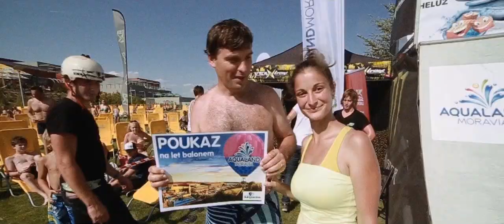Aqualand Moravia - největší zábava pod sluncem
1. narozeniny Aqualandu Moravia - největšího a nejmodernějšího aquaparku v ČR - přijďte si pro svou porci zábavy i Vy!

20 tobogánů, 12 bazénů, 24 saun a procedur
pouze 20 minut jízdy jižně od Brna

BMX show, překonání českého rekordu v co nejvíce lidech cvičících aquagym, vystoupení a animace pro děti